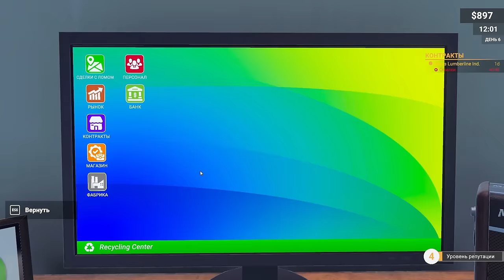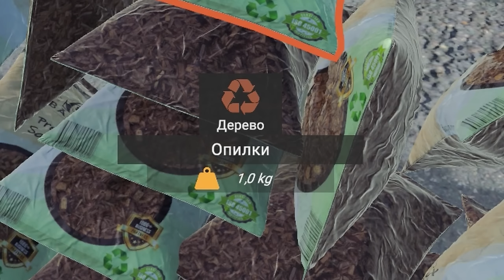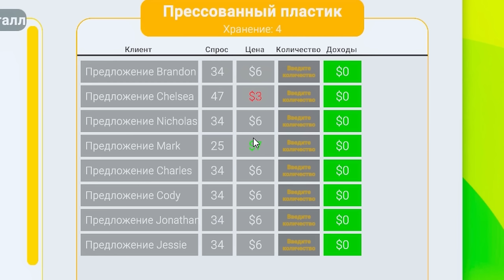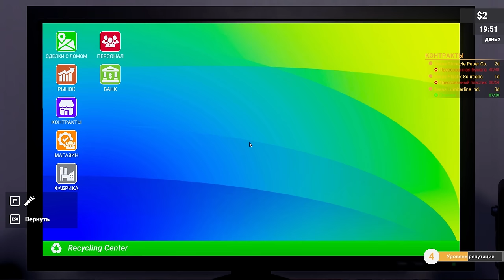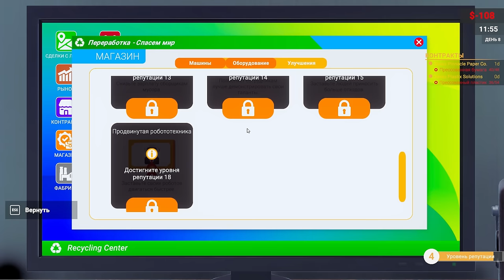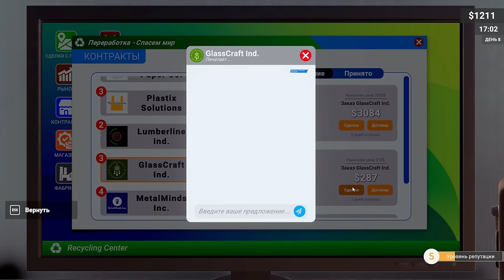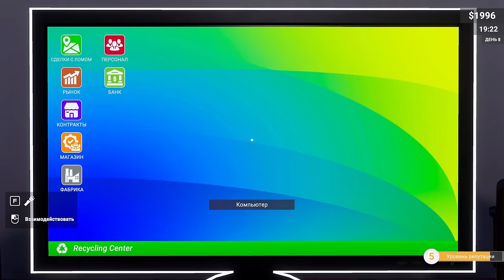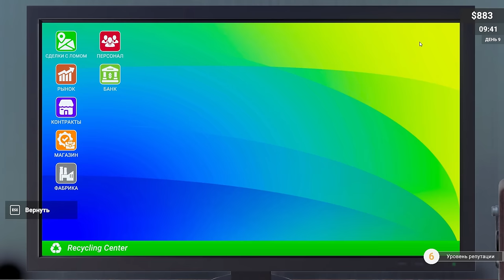УШЁЛ В МИНУС БИЗНЕС В ОПАСНОСТИ Recycling Center Simulator